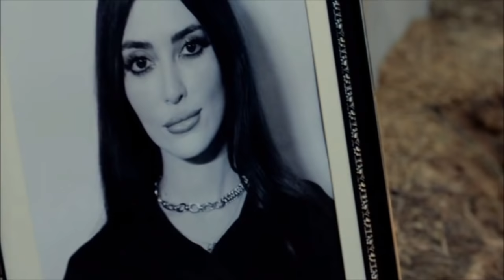Tierra Amarga Capítulo 99 Avance